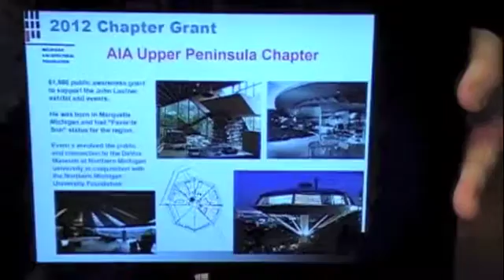(part 2 of 2) Guest Randy Case, Past-President of the Michigan Architectural Foundation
Part 2 of 2: Damian Farrell, architect, Damian Farrell Design Group and Lucy Ann Lance of Lance & Erskine Communications continue the conversation with Randy Case, Architect + Design about the Michigan Architectural Foundation and their work with Detroit Public Television and Architrek.